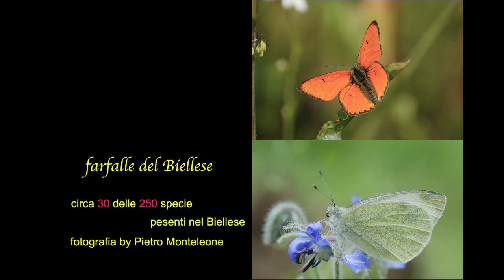farfalle del Biellese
le farfalle del Biellese